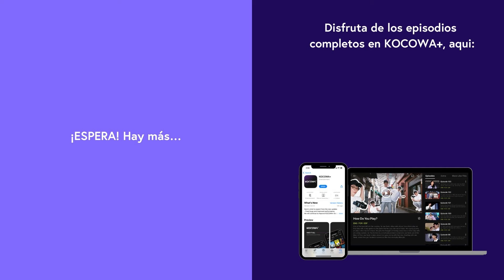[ESP.SUB] ¿Cómo sabe dónde estamos? | El gran seductor EP07 | KOCOWA+ ESPAÑOL